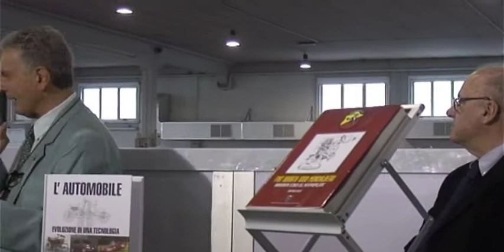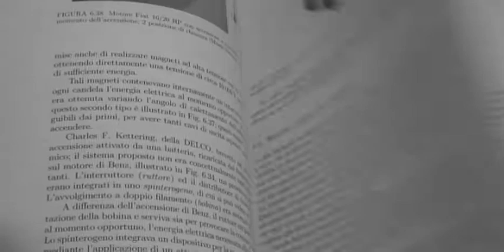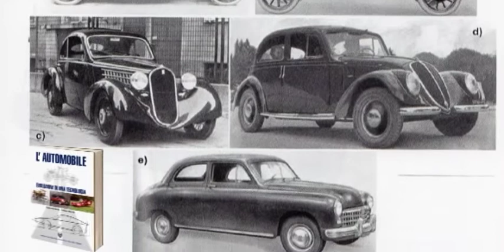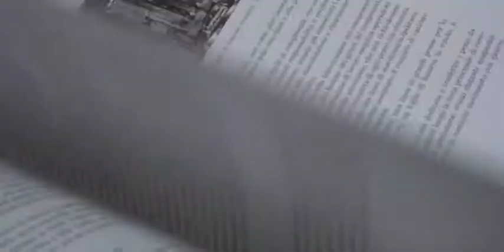49 Lautomobile evoluzione di una tecnologia